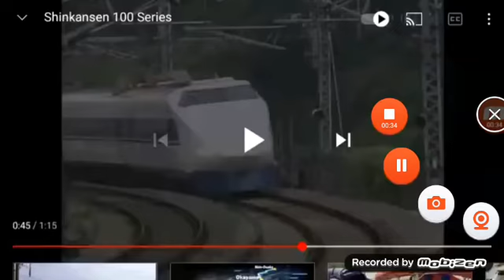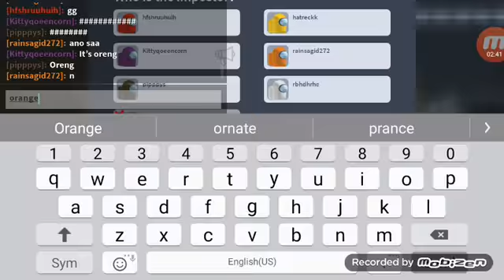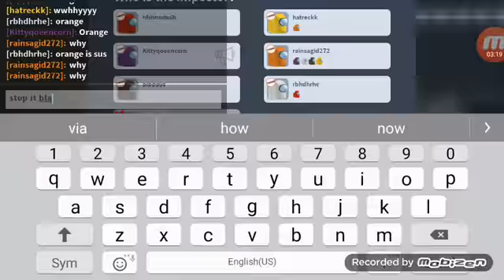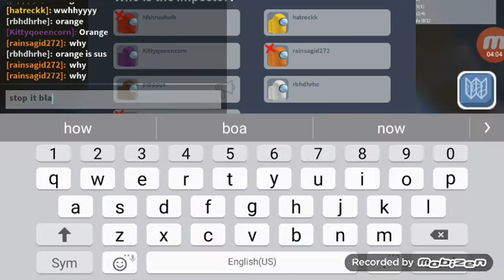among us roblox version